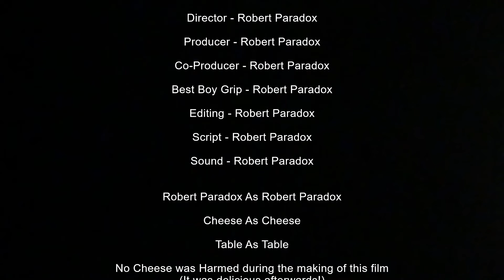A Special Message for Everyone!